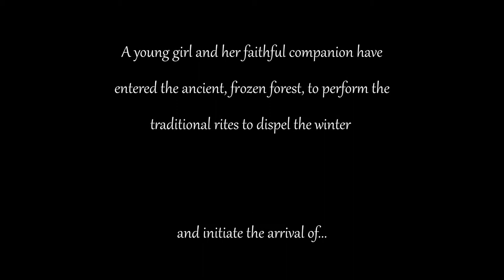Rescore: Spring - The Cue Tube Rescoring Competition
This is my entry for a rescoring competition run by The Cue Tube, working with the short animation Spring. I really enjoyed working on such a well animated, high quality clip.

The main prize of the competition was an orchestral performance and recording of the score, and bearing that in mind I decided to limit myself to only using the instruments available to the 27-piece orchestra:

1 Flute
1 Oboe
1 Clarinet
1 Bassoon
2 Horns
1 Trumpet
1 Trombone
1 Percussionist
Piano
Harp
4 First Violins
4 Second Violins
4 Viola
3 Cello
1 Double Bass

I managed to stick quite strictly to this instrumentation, the only exception being the use of a few bowed suspended cymbal samples during the chase sequence which occur at the same time as rototoms (I couldn’t help myself).

The score ended up working quite well as an orchestral suite, so I’ll be uploading a video with just the music and my original score at some point soon.